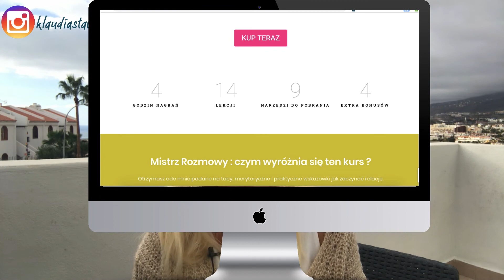Co odpowiadać, gdy ktoś pyta "znamy się?"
Zdarzyło Ci się otrzymać wiadomość na messenger typu: "Przepraszam, czy my się znamy?"
Jak poradzić sobie w takiej sytuacji, żeby nie spalić kontaktu ?

🥇Dziś odpowiadam na to pytanie w serii Q&A z własnego doświadczenia 🥇

👩‍🏫Szkolenie: Jak zrekrutowałam osobiście 40 osób przez Facebook w 4 miesiące od startu w biznesie MLM
👩‍🏫Jak w ciągu 20 dni zdobyć 100 nowych kontaktów i zapisać min. 2 nowych partnerów ? (szkolenie bezpłatne)

POBIERZ BEZPŁATNIE EBOOK:
📒„Jak zacząć działać w Network Marketingu w Social Mediach krok po kroku”

👍 Dołącz do mojej prywatnej grupy na Facebooku: Buduj Biznes Profesjonalnie (bezpłatnie)

🔥 Zarabiaj ze mną online w moim Programie Partnerskim (Marketing Afiliacyjny). Zobacz więcej tutaj